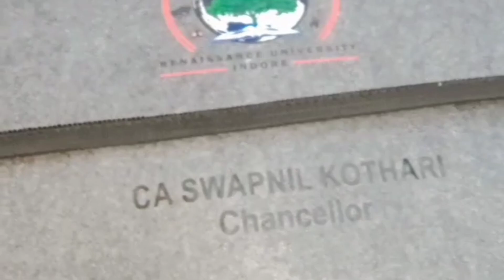my college tour//first day of college#vlog#firstdayofcollege#university#vlogger#vlogs#viralvideo